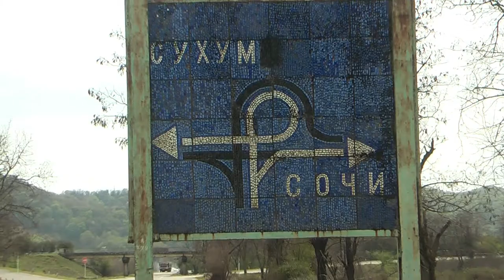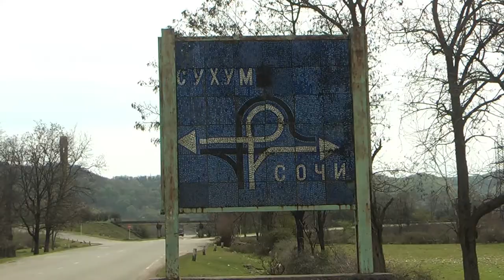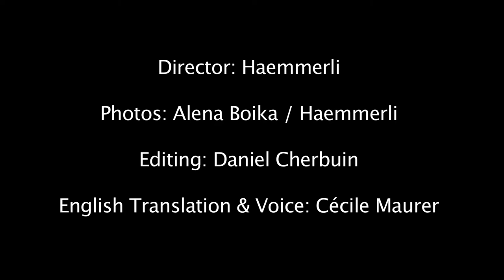Sowjet Mosaiken in Georgien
Kurzbeitrag über Sowjet Mosaiken in Georgien, ein Thema an dem ich mit Alena Boika seit längerem arbeite. Früher oder später kommt dazu ein Buch und ein Film.